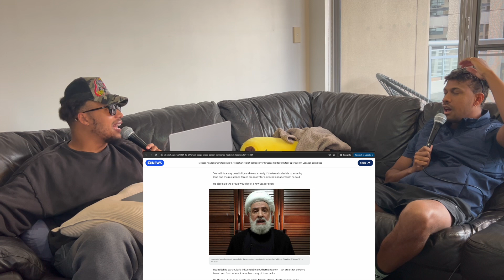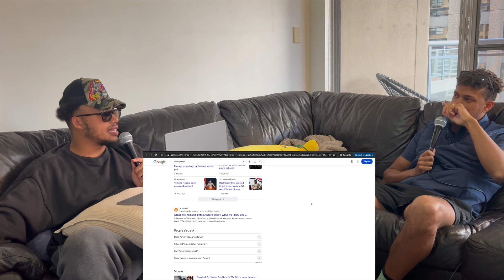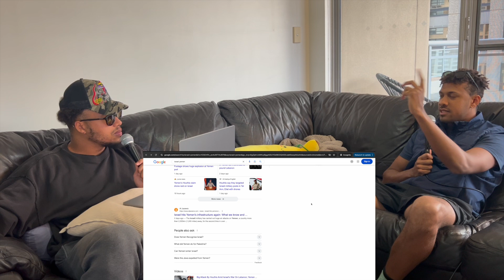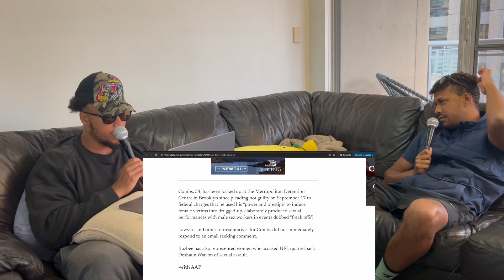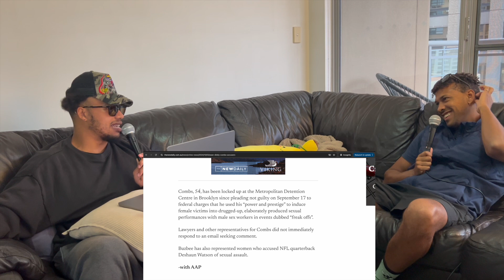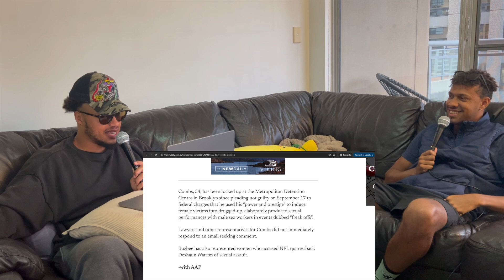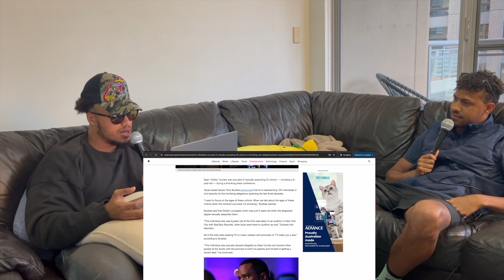Iran Missiles Hit Israel, P Diddy Accusations Revealed | Drink Water Podcast Episode 62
The Drink Water brothers are back again tackling the biggest issues of the week in their signature free flowing style.